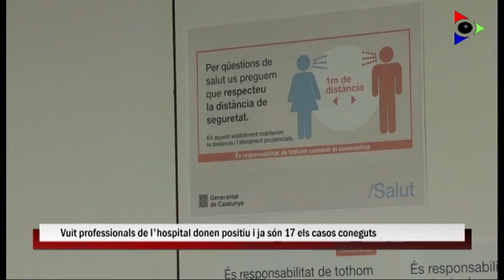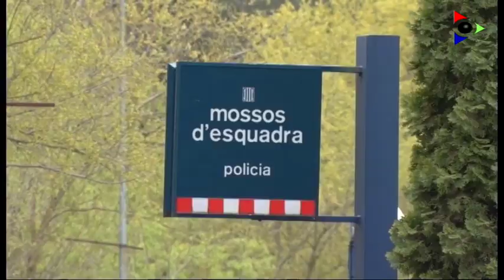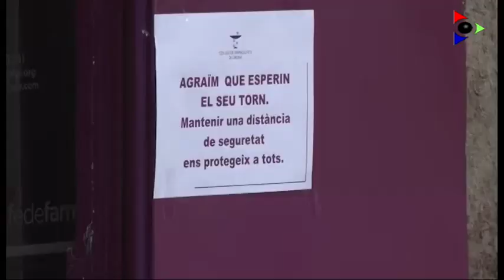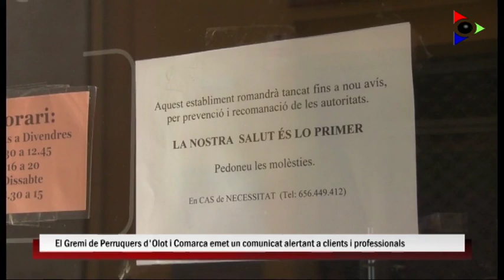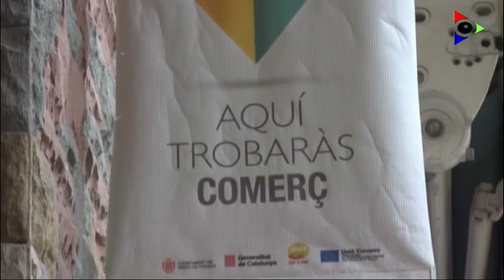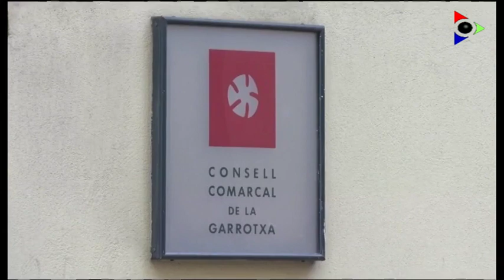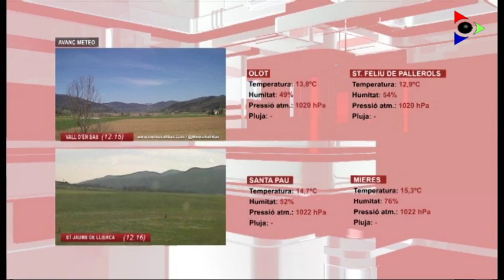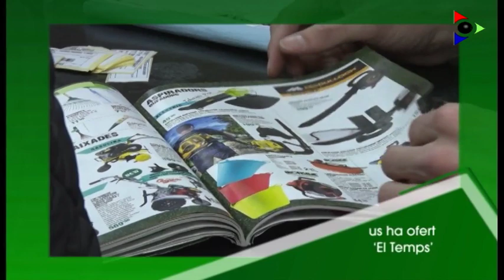Especial Informatiu ( 22 h )